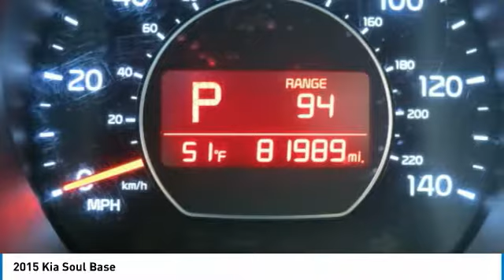2015 Kia Soul Charlotte NC P1058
2015 Kia Soul Base

7725 South Blvd.

New Arrival! -Priced below the market average!- Bluetooth, Satellite Radio, Steering Wheel Controls, AM/FM Radio ABS Brakes Satellite Radio Front Wheel Drive Call to confirm availability and schedule a no-obligation test drive!